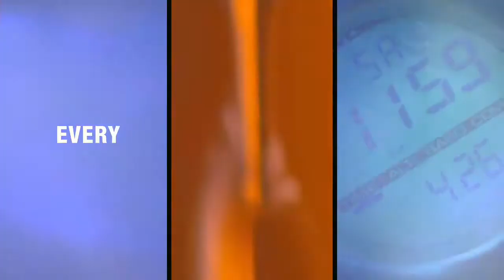127 Hours - Official Trailer [HD]